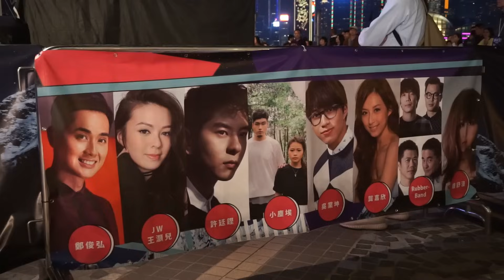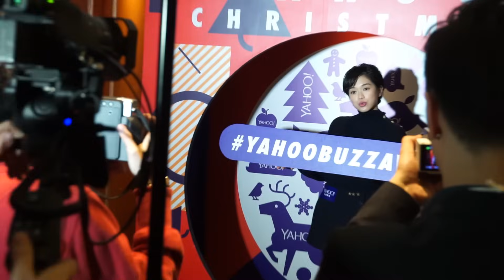亂入頒獎典禮「挑戰李克勤」？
挑戰現場恭喜李克勤先生在Yahoo搜尋人氣大獎2016獲獎XD 第一次亂入大場面 仲要直播唱歌 但好榮幸有這個機會！希望李克勤先生不會變「你嚇親」HAHA